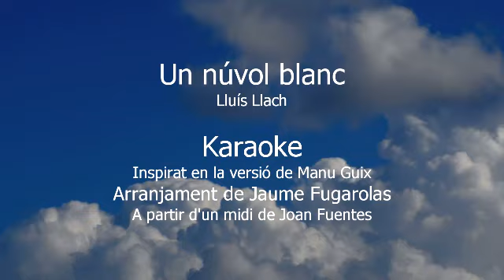Un núvol blanc - Lluís Llach - Karaoke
Una bonica cançó de Lluís Llach, perfecte per recordar a aquells que se n'han anat i deixar aflorar els sentiments amb el seu record. Jo també tinc un niu en el meu arbre per a tu.